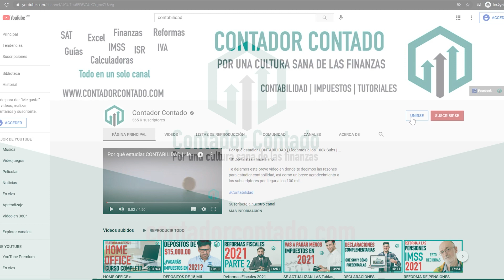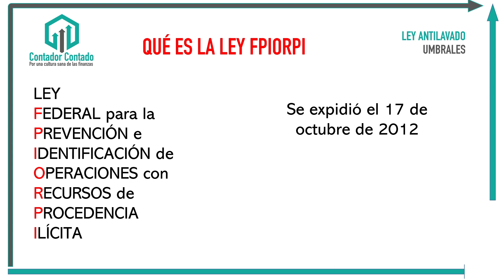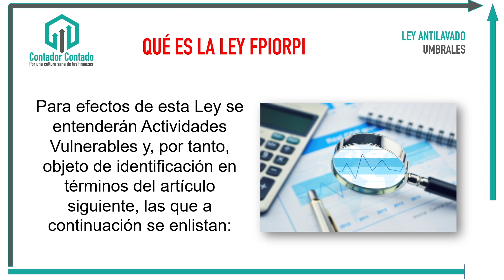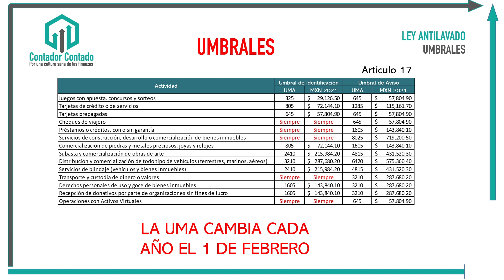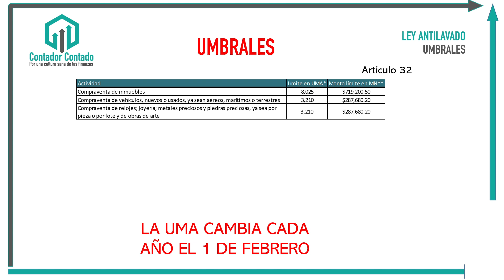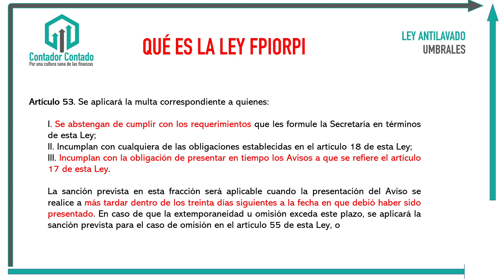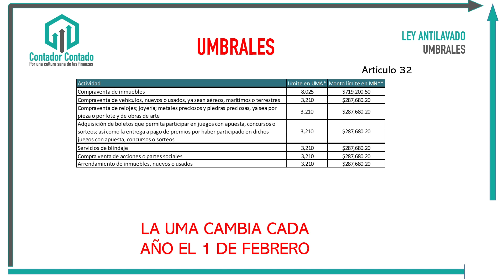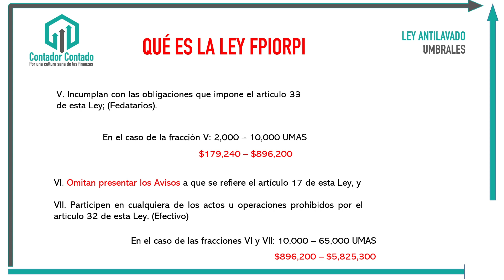Ley Antilavado Y Umbrales de Identificación 2021 | EVITA MULTAS MUY CARAS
En este video te explico la importancia de la Ley Antilavado (LFPIORPI) y qué son los umbrales de identificación antilavado para 2021.